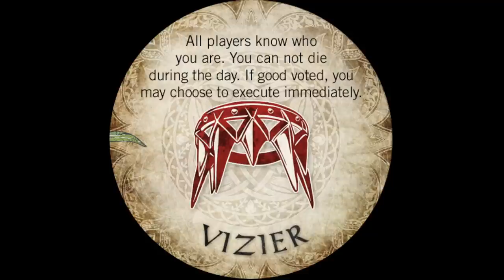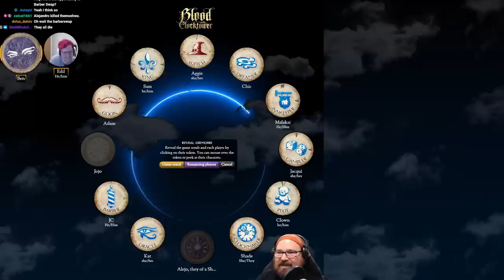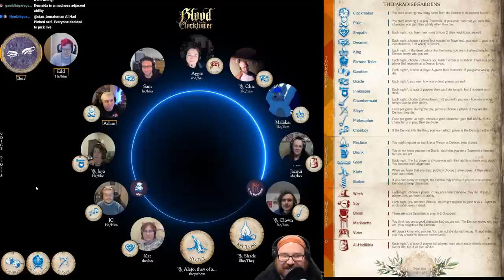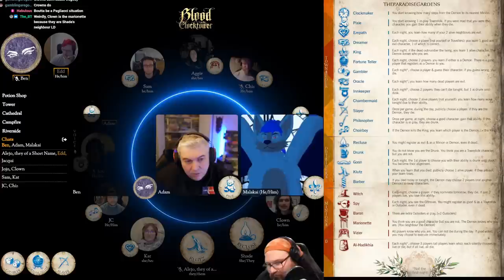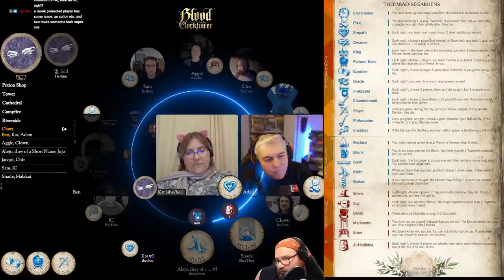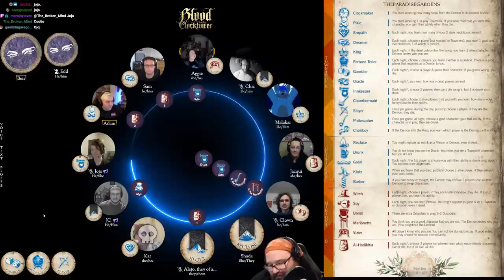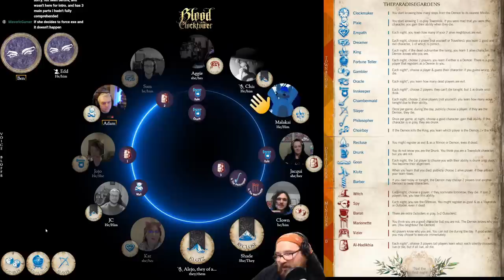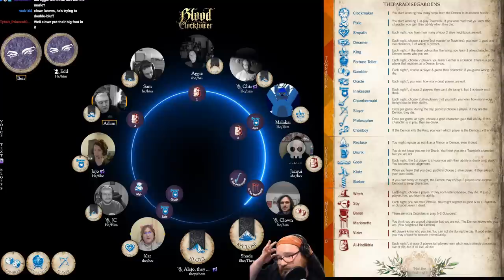Experimental Character Showcase - Vizier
Storytellers for this game: Ben & Edd

---CHAPTERS---
0:00:20 - Character intro and setup
0:09:35 - Night 1
0:17:20 - Day 1
0:33:18 - Night 2
0:38:15 - Day 2
0:43:12 - Night 1 (Again)
0:48:07 - Day 1
0:58:50 - Night 2
1:05:51 - Day 2
1:12:53 - Night 3
1:19:14 - Day 3
1:31:05 - Night 4
1:35:39 - Day 4
1:43:50 - Night 5
1:49:25 - Day 5